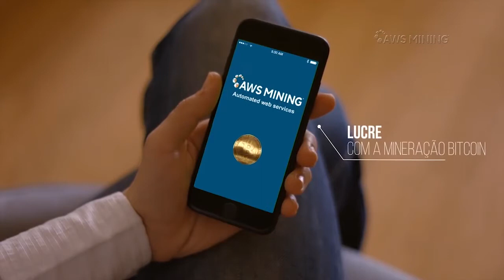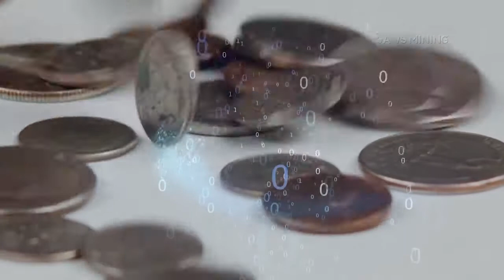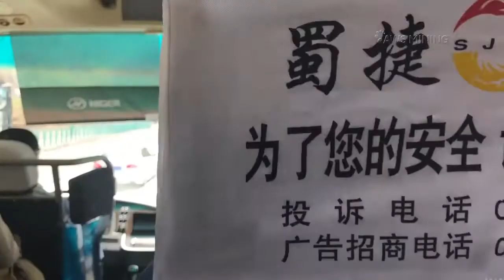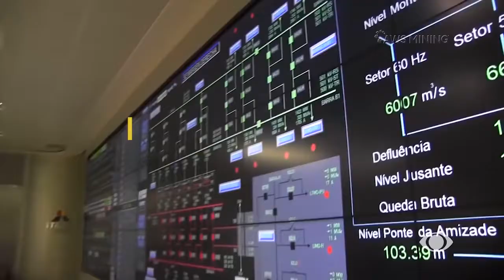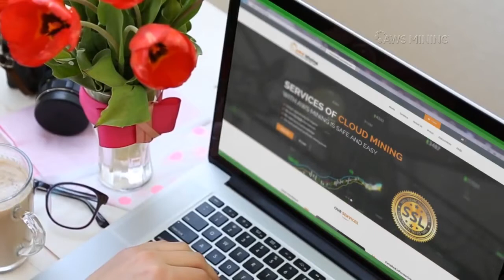AWS Mining CONHEÇA A MELHOR MINERADORA DE CRIPTOMOEDAS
Com farms estrategicamente localizadas ao redor do mundo, a AWS Mining é a melhor opção para quem deseja minerar criptomoedas de forma segura e rentável sem precisar fazer altos investimentos. Comece HOJE a minerar criptomoedas e tenha seus primeiros ganhos em 48h!